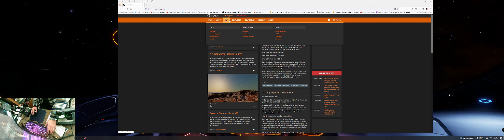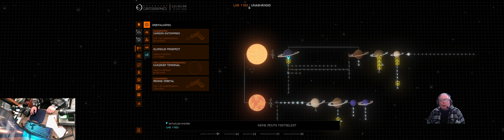MBOONI Freischalten für Verbesserte Guardian Waffen Teil 1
Für mich ist Elite Dangerous eines der Besten Spacegames der letzten Jahre.
Hier findet Ihr Let´s Play´s, Long Play´s und Wie funktioniert das..